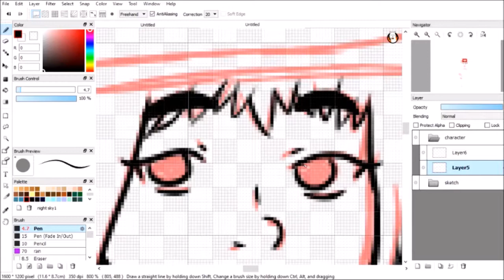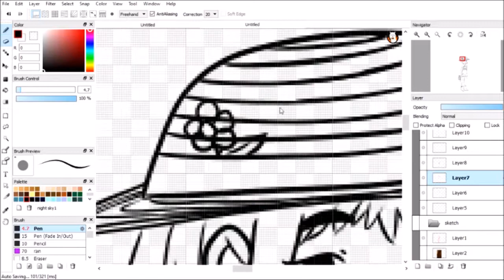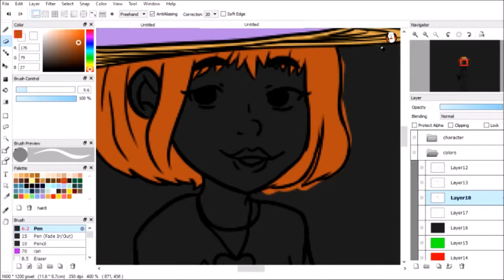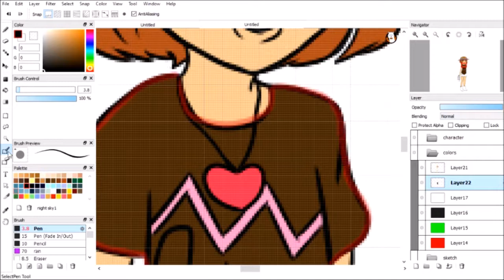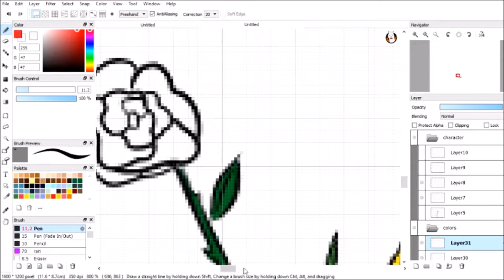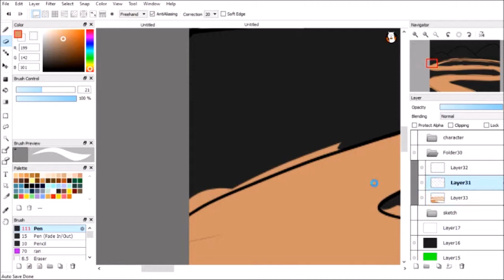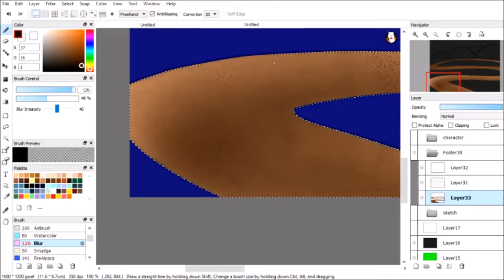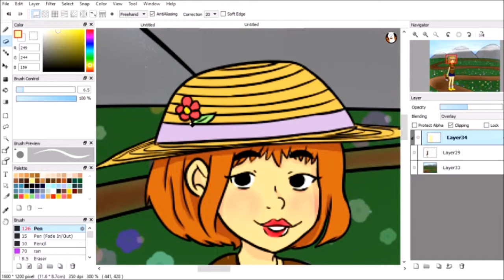[Flower Girl] ~Speedpaint~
Hello! It's me again! I took about 3 hours to do this piece. It was originally going to stay in my sketchbook as a practice sketch that I did at work, but now it's here. Hope you enjoy this video!